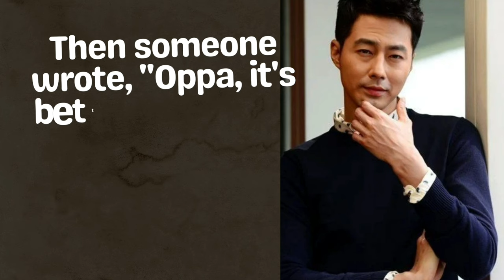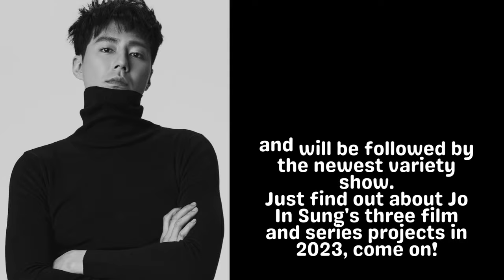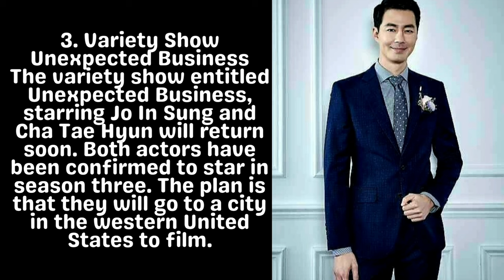Jo In Sung's New Appearance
Korean actor Jo In Sung surprised the public with his new appearance. The Korean drama star Moving, who usually looks clean, now has a thick beard and mustache.